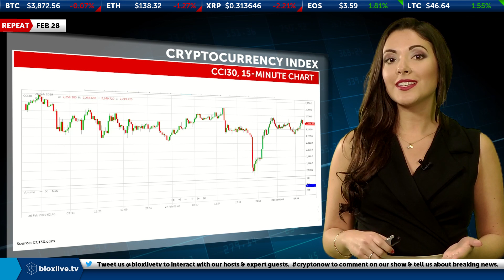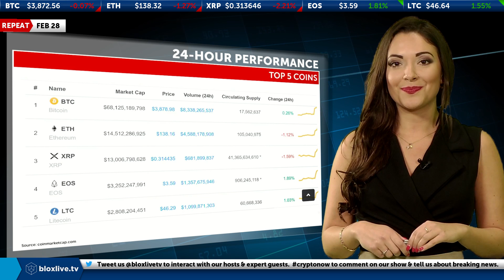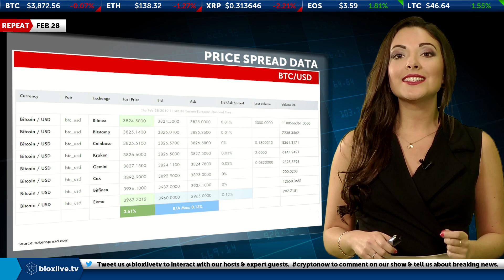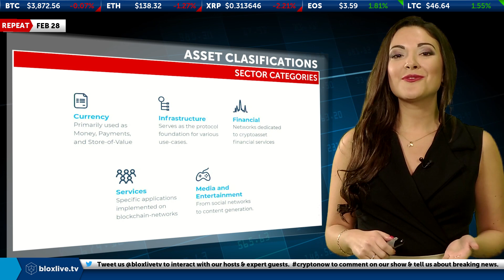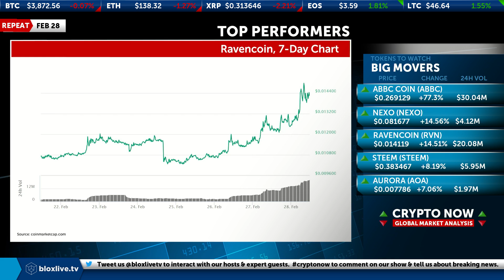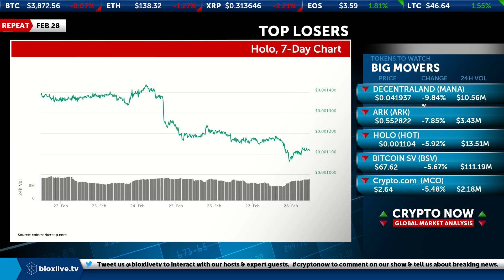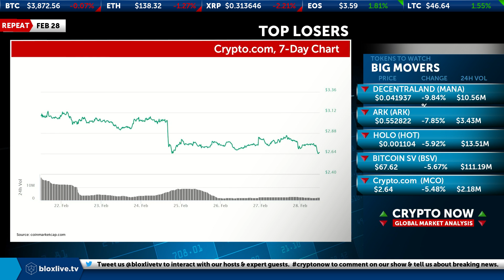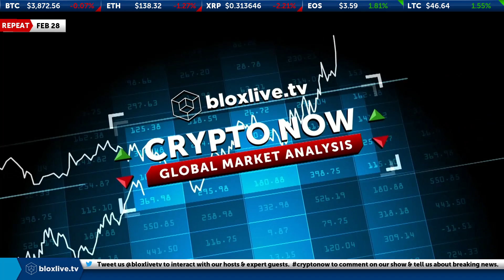Crypto Now - 02-28- With GetFifo CEO on BloxLive TV